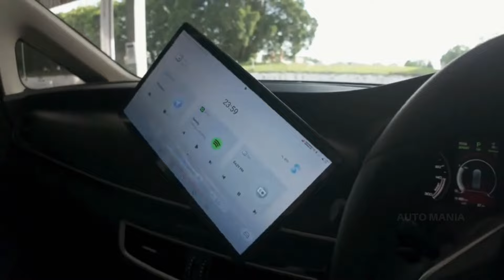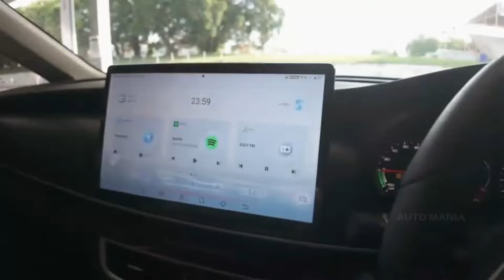JEPANG KET4R - KET1R‼ INNOVA VERSI CINA LEBIH MURAH DAN LEBIH IRIT !! || mobil MPV baru murah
" Mobil MPV terbaru BYD M6 "